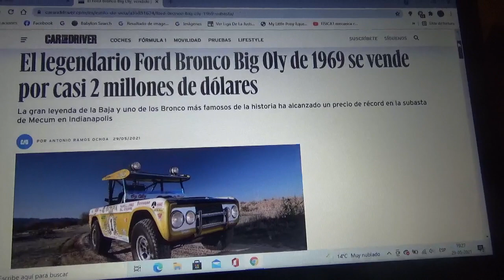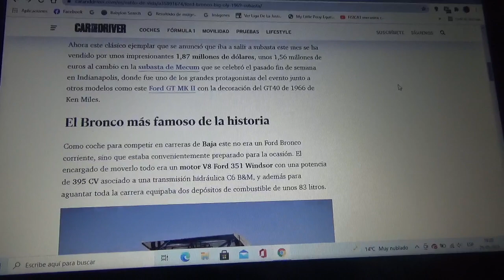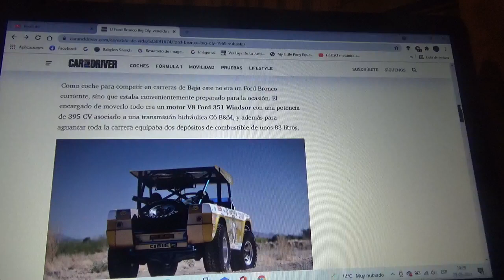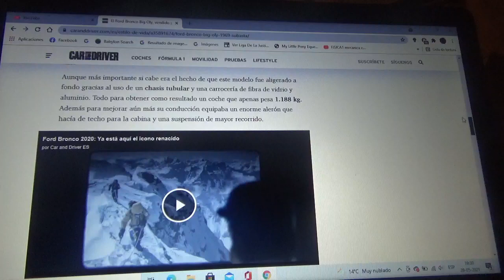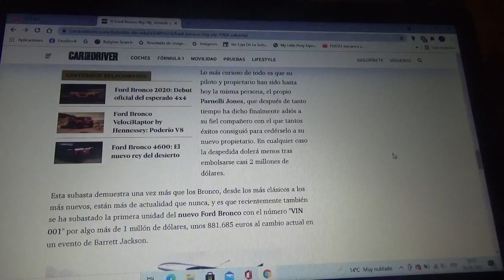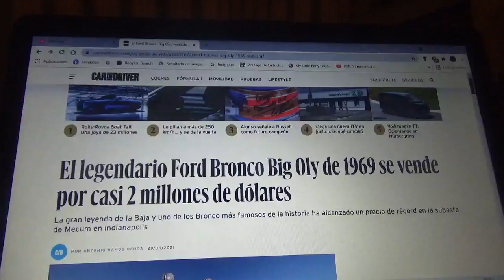Vendido el legendario Ford Bronco Big Oly 1969 por casi 2 millones de dólares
Aquí les vuelvo a explicar sobre esta máquina la cual es una leyenda en la Baja y uno de los modelos Bronco mas famosos de la historia que alcanzó un precio récord en la reciente subasta de Mecum en Indianápolis Estados Unidos